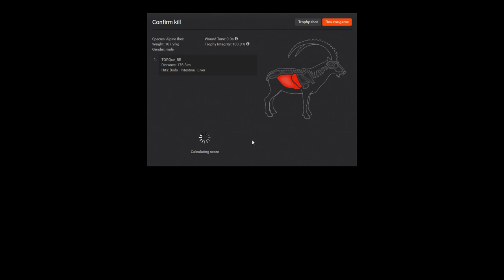Mastergoat - Let's Play: The Hunter - 9.3x62 Anschütz 1780 D FL Bolt Action Rifle Engraved